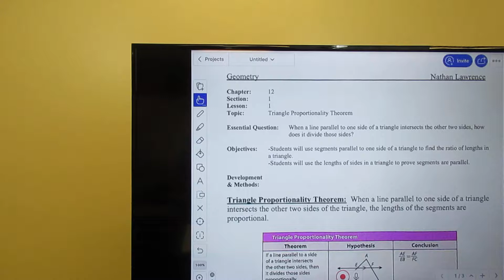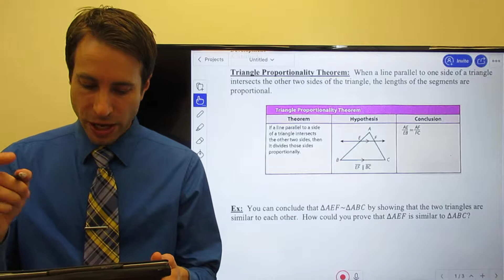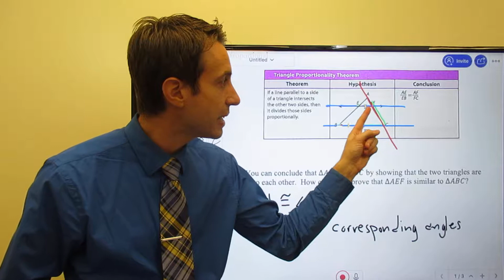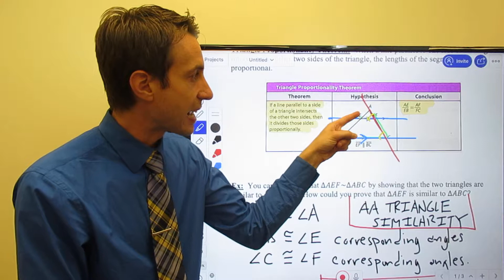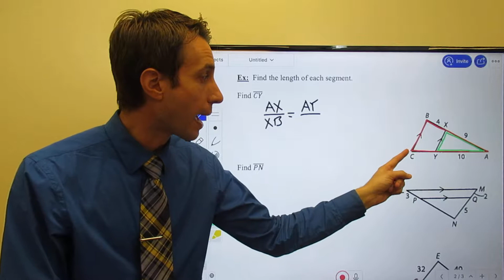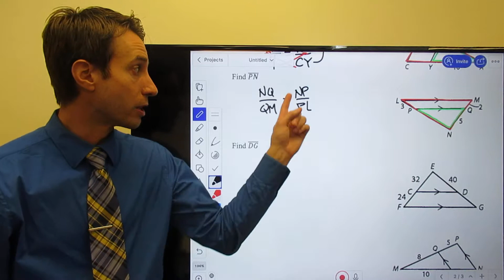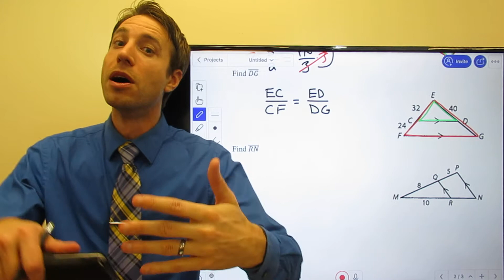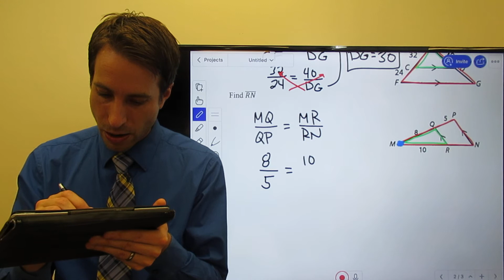Triangle Proportionality Theorem Part 1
Geometry Module 12 Section 1 Triangle Proportionality Theorem Part 1